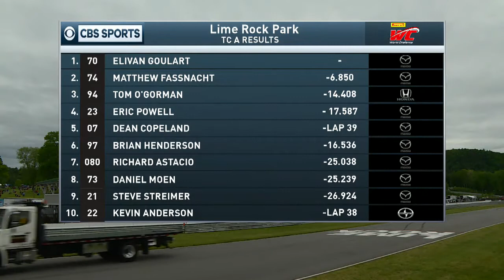PWC 2017 TCA/TCB Rd.6 Lime Rock Park (STREAM)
RECORDED LIVESTREAM of Pirelli World Challenge TCA/TCB Rd.6 at Lime Rock Park